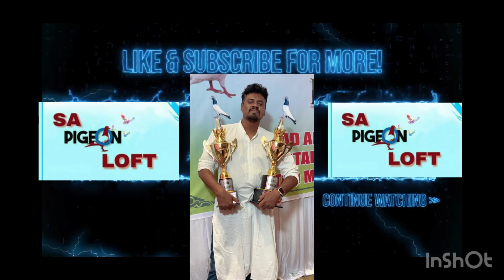Original Top Quality Imported Bloodline Teddy Pair For Sale @SAPigeonLoft . Mumbai.